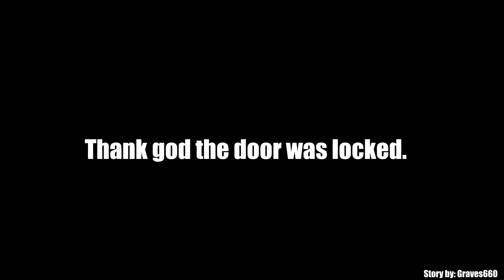Are these scary Reddit stories actually scary ? Sometimes the truth hurts...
Here we have three scary true reddit stories, or they are meant to be true.

Do you believe these stories actually happened or are they all made up ?

On my way to 500 subs, lets try and reach there in 2024...

Appreciate all the amazing support.